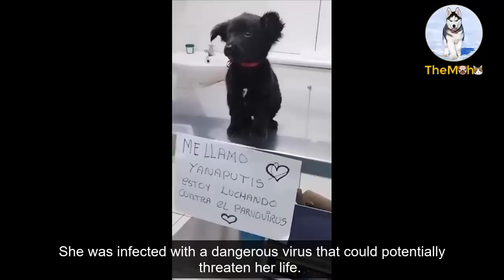Her Little Heart Trembled With Confusion And Bewilderment, Wondering Why Her Owner Left Her Behind!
A bewildered puppy named Yanaputis found herself abandoned in a cardboard box near the side road. Her little heart trembled with confusion, wondering why her previous humans had left her behind. She was a ball of fluff, with eyes that held a mixture of innocence and uncertainty. Without hesitation, we rushed her to the nearby veterinary clinic...